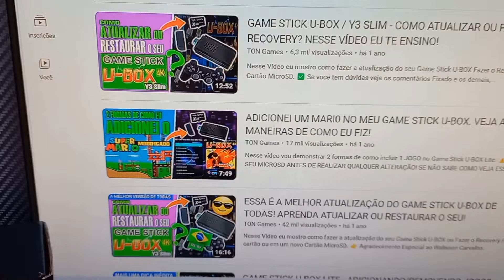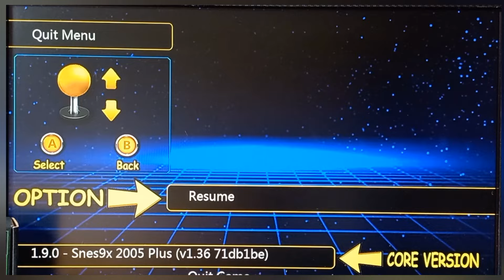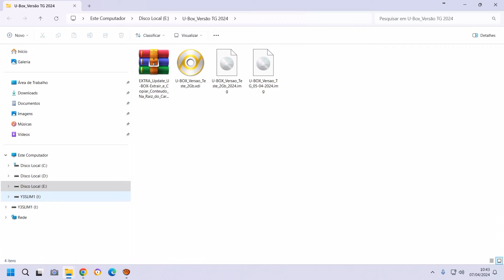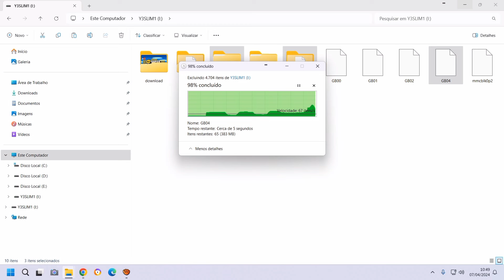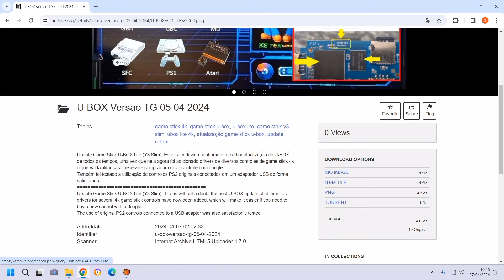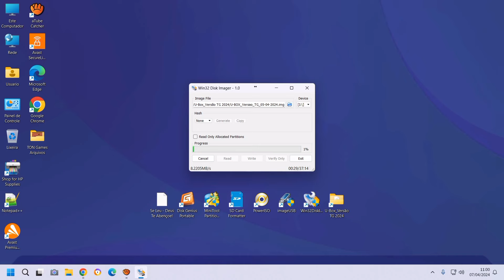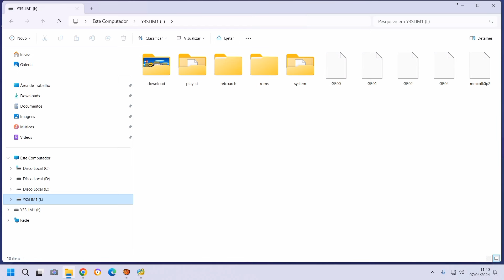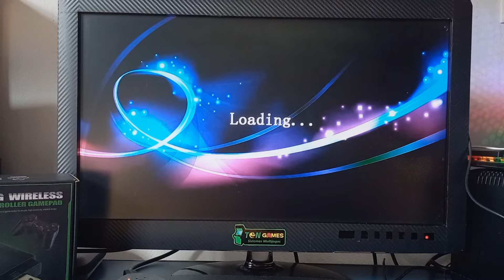GAME STICK U-BOX E O LEHMOX LEY-1593. VOCÊ TEM UM? ESSA É A MELHOR ATUALIZAÇÃO! ⚠️LEIA A DESCRIÇÃO!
Nesse Vídeo eu mostro como fazer a atualização do seu Game Stick U-BOX ou Fazer o Recovery no mesmo cartão ou em um novo Cartão MicroSD. Modéstia à parte essa é a melhor versão até agora de uma atualização feita para esse game stick, uma vez que agora possui a compatibilidade com diversos controles e dongles de outros games sticks, o que antes não era possível.
Espero que gostem bastante, pois deu um baita trabalho pra fazer e compartilhar com todos vocês.
⚠️ AVISO IMPORTANTE: DE ACORDO COM TESTES DE INSCRITOS:
✅️ Funcionou com o Game Stick LEHMOX LEY-1593

✅️ Funcionou com o modelo de Placa QN-GB-V3.6_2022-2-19

👉 Agradecimento Especial ao Walisson Carvalho por sua Contribuição. Ajudou Bastante na primeira atualização!
🇧🇷 Da Shopee - Já no Brasil
(Link de onde comprei meu Cartão MicroSD Novo Original - Vazio Lacrado)

🔵 LINK DO ADAPTADOR USB PARA CONTROLE PS2, CASO QUEIRA COMPRAR (Internacional):

✅️ Se você tem dúvidas veja o Comentário Fixado e os demais comentários, pois talvez já tenha a reposta que você procura.

🟢 Caso você também queira, pode estar ajudando o canal fazendo uma doação clicando no Valeu D+ ou via PIX (Link do QR-CODE para ajudar canal está Abaixo - OBS: NÃO É LINK DE DOWNLOAD!)

🟢 Caso você também queira, pode estar ajudando o canal fazendo uma doação clicando no Valeu D+ ou via PIX (Link do QR-CODE para ajudar canal está Abaixo).

👉 Chave Aleatória (Pix):

29cabe8f-6c5f-437a-b5aa-05fa8f844a83

⚠️ OBS: NÃO É O LINK DE DOWNLOAD DOS ARQUIVOS MOSTRADOS NO VÍDEO!

⚠️ ATENÇÃO AQUI POR FAVOR! NÃO ESTOU TE VENDENDO NADA! COMPARTILHO MEUS CONTEÚDOS DE FORMA GRATUITA E QUALQUER DOAÇÃO É VOLUNTÁRIA, OU SEJA, VOCÊ CONTRIBUI SE QUISER E COM A QUANTIA QUE DESEJAR!
O CONTEÚDO ESTÁ DISPONÍVEL DA MESMA FORMA, TANTO PARA QUEM CONTRIBUIR OU NÃO.

✅️ SAIBA MAIS! LINK DA PLAYLIST SÓ DE COMO ADICIONAR OU REMOVER JOGOS DO U-BOX

⚠️ Tem Alguma Dúvida? Sempre leia os comentários, pode ser que encontre a resposta que está buscando. Caso não encontre, fique à vontade para perguntar!

LINHA DO TEMPO DO VÍDEO
0:00 - Vinheta/Abertura
0:16 - Introdução
1:20 - Demonstrando o que há na atualização
4:30 - Retirando o Cartão MicroSD do Game Stick
5:43 - Atualizando apenas o Sistema
9:23 - Criando um Novo Cartão Completo
13:49 - Redimensionar Partição Para Cartão 64Gb
17:40 - Inserindo o Cartão MicroSD no Game Stick
18:06 - Testes Finais e Considerações
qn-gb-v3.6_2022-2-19